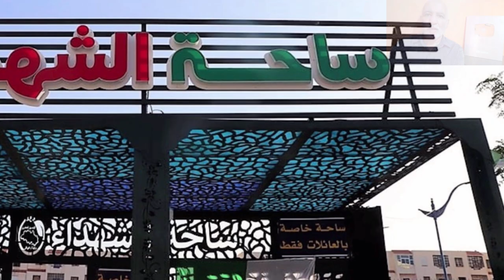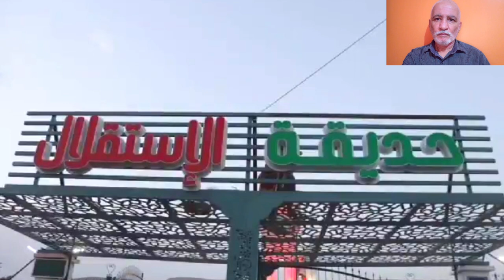تابعو عملية تدشين ساحة الشهداء بأم البواقي بعد إعادة تهيئتها PUBLIC SPACE RENOVATION